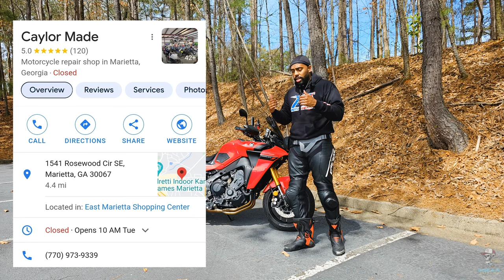Welcome To Caylor-Made | Boots On The Pavement Episode 1 Pt. 1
Welcome to The Home Of The Horsepower!
In this 2 part episode, we sit down with a motorcycle legend! Opie Caylor has done it all from professional motorcycle racing to running the most popular motorcycle shop in Georgia! In this episode of "Boots On The Pavement" we discuss his journey and find out what makes Caylor Made the number 1 spot for motorcycle enthusiast in Georgia!

Caylor-Made Motorsports
Located in: East Marietta Shopping Center
Address: 1541 Rosewood Cir SE, Marietta, GA 30067
Hours: Tuesday - Friday 10:00am - 6:00pm